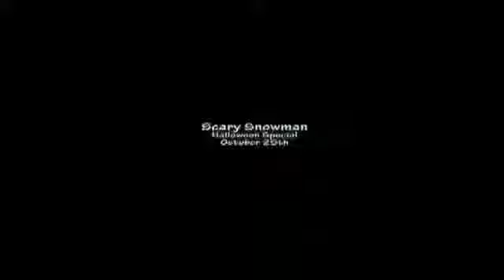Schneemann Prank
Prank, erschrecken